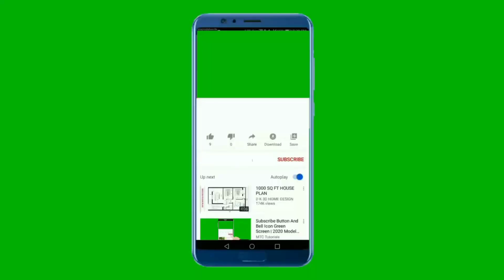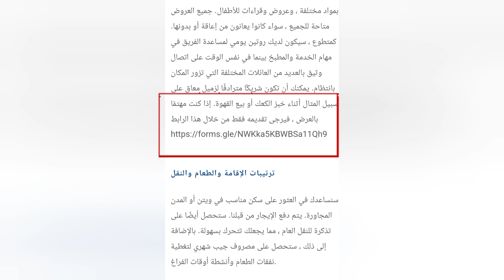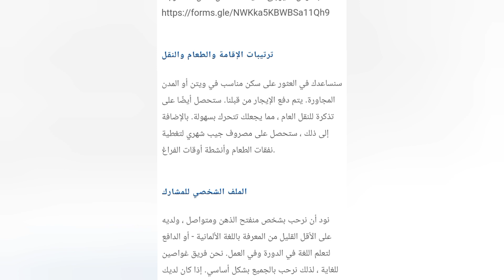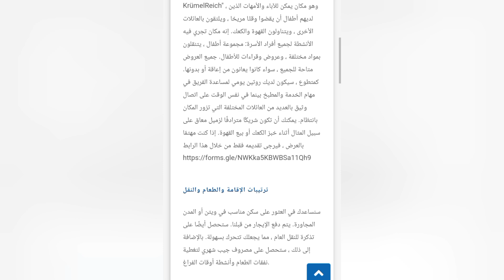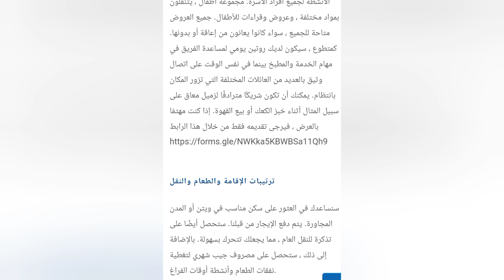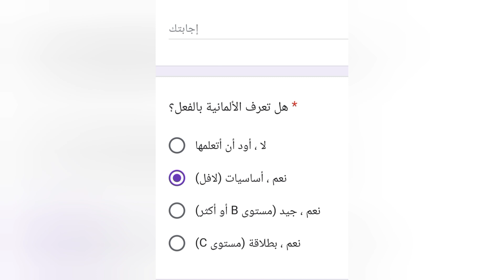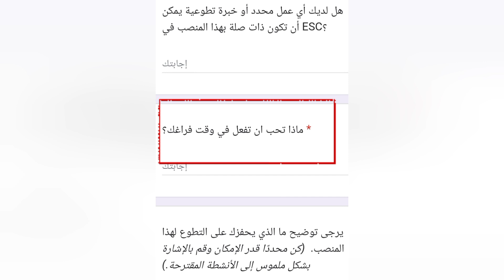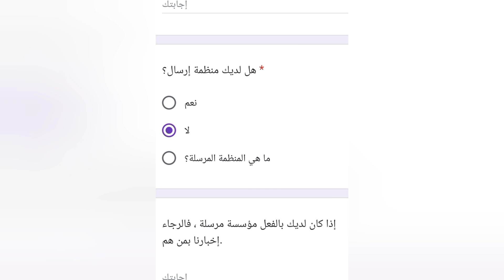فرصة عمل تطوعي في ألمانيا مجانا تشمل تذاكر الطائرة+ الإقامة+ راتب شهري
سنتكلم اليوم عن طريقه تقدر تسافر بيها إلى ألمانيا بدون شروط صعبة
الطريقة هاذي عبارة عن نشاط تطوعي لمدة سنة داخل المانيا يشمل مصاريف السفر تذاكر الطائرة و رسوم الفيزا يشمل أيضاً الإقامة السكن و الأكل و النقل و مصروف جيب راتب شهري صغير
بدون شروط صعبة يعني بدون شرط الخبرة او مؤهلات دراسية و بدون إختبار في اللغة الألمانية
أصلا ستتلقى تدريب في تعلم اللغة أول وصولك إلى ألمانيا
و أنا اليوم سأشرح لكم كل تفاصيل هذا العمل التطوعي مع طريقة التقديم
حظ موفق ❤️